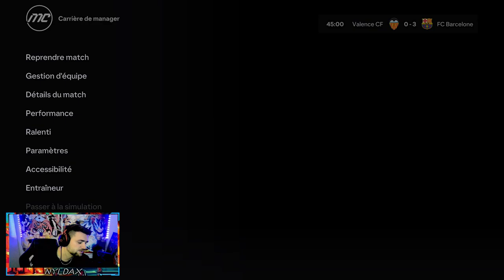FC 24 - CARRIERE MANAGER #4 - EQUIPE DE CHOC !!! On connait notre adversaire pour la LDC !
LEANDRO SANTOS JR débarque en catalogne pour redorer le blason du plus si grand FC BARCELONE !!!